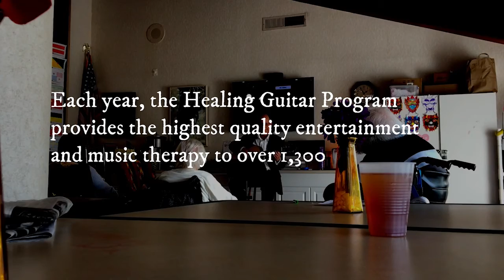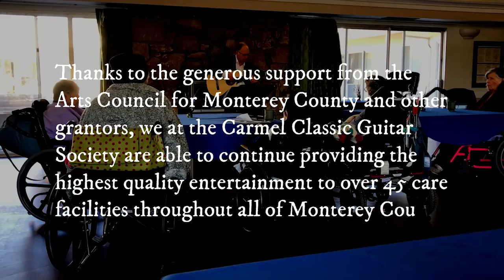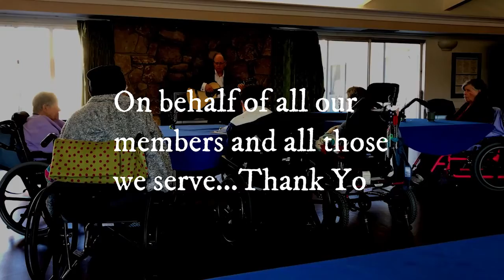Ron Friedman - YourTown TV - host Arlene Krebs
Dr.  Ron Friedman - Carmel Guitar Society